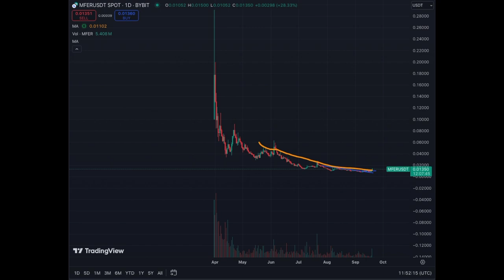MFERCOIN MEME Coin con FIRE UP +30% 🚀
Memes are back and some of them are exploding +10%, +20%, +30% , +50%... keep an eye on your memes!